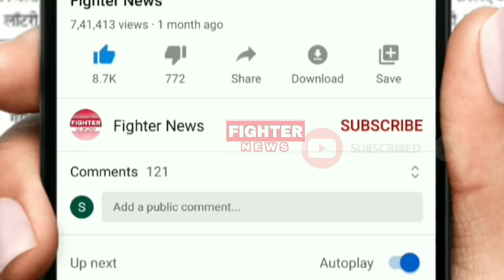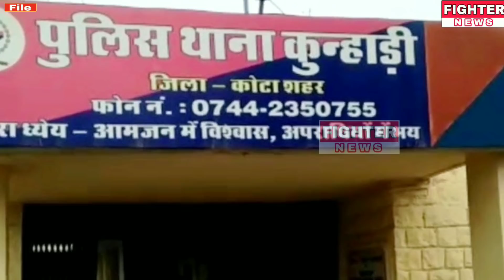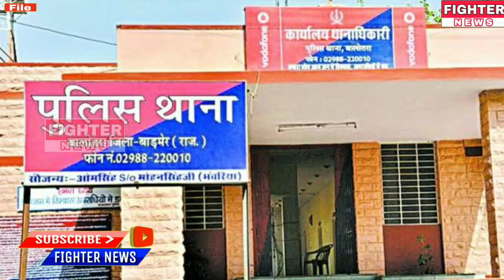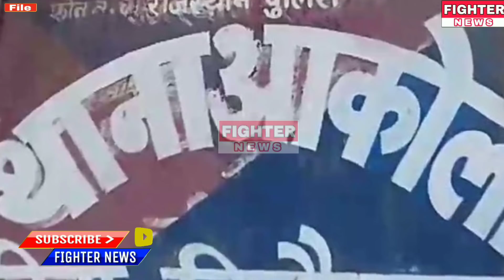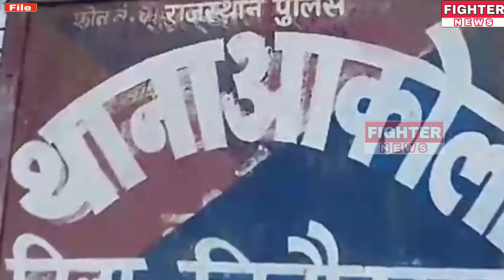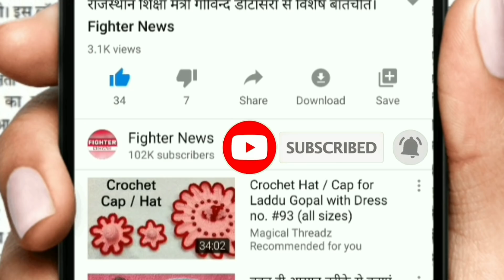03 मई : राजस्थान की सुबह 8:30 बजे की 10 बड़ी खबरे। Fighter News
Fighter News

About This Video :

03 मई : राजस्थान की सुबह 8:30 बजे की 10 बड़ी खबरे।